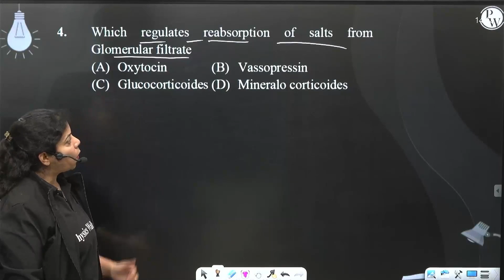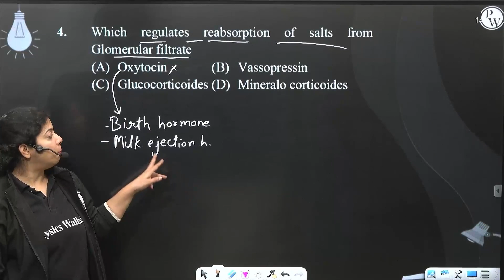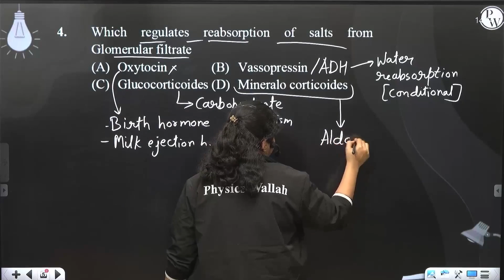Which regulates reabsorption of salts from Glomerular filtrate....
Which regulates reabsorption of salts from Glomerular filtrate 📲PW App